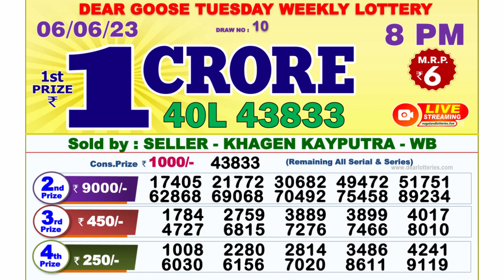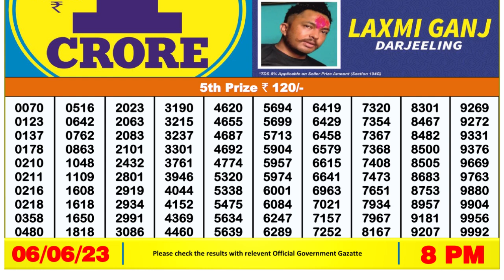Dear Lottery Sambad 8pm today 06.06.23 Nagaland State Lottery Result